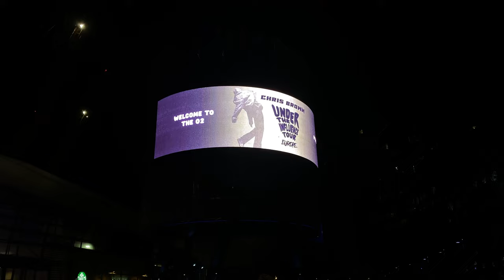LONDON FASHION WEEK l LAST MINUTE TICKET TO CHRIS BROWN l STILL NOT BELIEVING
Hiya, so in today’s video is it going to be about London fashion week and Chris Brown’s concert in London .I hope you enjoy the video and  forget to subscribe and like and comment below.